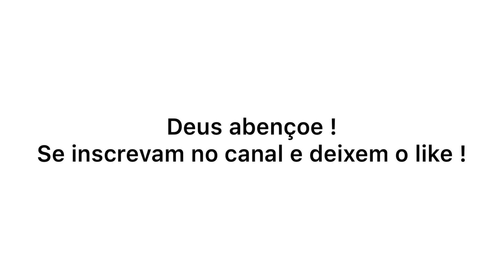Edilson Filho CCB - Hino 82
Paz Deus Com todos !